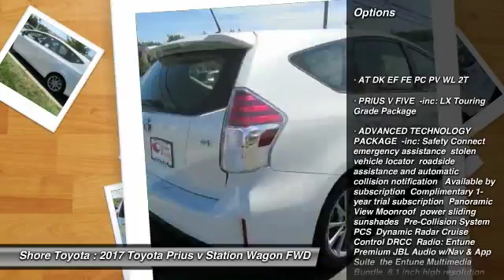2017 Toyota Prius v Mays Landing NJ 46379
2017 Toyota Prius v Five

Shore Toyota
4236 Black Horse Pike

Pick up this Blizzard Pearl 2017 Toyota Prius v, available today at Shore Toyota. This could be the one you've been searching for.